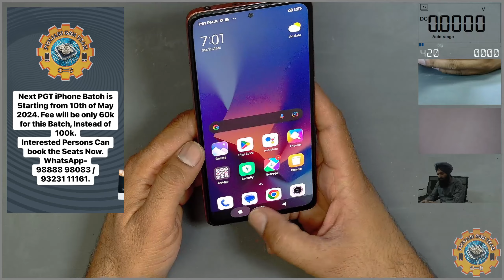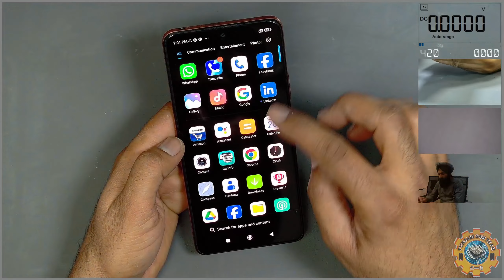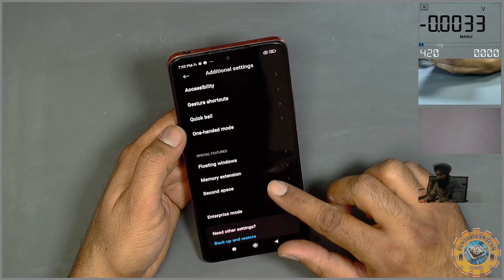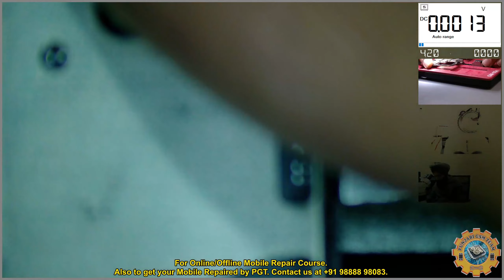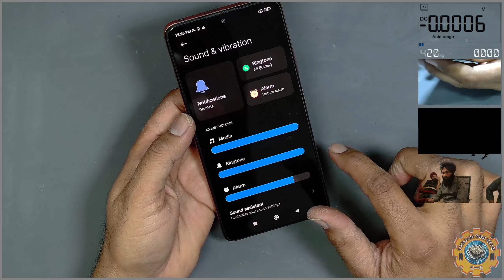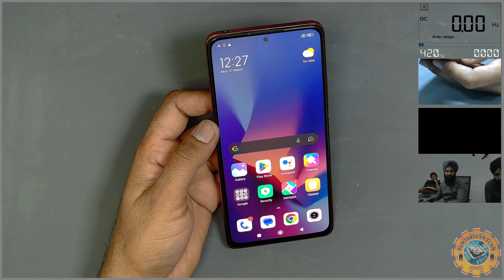Redmi Note 10 PRO No Front Cam, No Sound, No Sim .Repair Case.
Please Also Follow Our Second YouTube Channel Specially for iPhone Repair videos :-

Book your Seat for Next Batch
Android :- May 2024,
iPhone :- May 2024.

By Punjabi GSM Team.
* Basic Electronics
* Schematics Reading
* Soldering Skills Improvement
* Circuit analysis with the reference of Schematics
* Use of Digital Multi Meter, LC Meter.
* Introduction to Digital Signal Oscilloscope
* Tracing Methods of full shorting & Half shorting
* Introduction to Power on Sequence
* Dead Phone Diagnosing
* Understanding of all Sections of Mobile
* Extra.

PUNJABI GSM TEAM Mobile Repair Course.

Android Hardware Course fee is  INR 50,000/-,
iPhone Master Class fee is INR 60,000/-
Duration 15  to 20 days.
Location - Patiala, Punjab, India.

If student feels un satisfaction, he can repeat the class within 6 months again without any fee.

Have pay Rs. 5000/- in Advance for seat reservation at PGT, Then you will get a Date for the Class.

After arriving at PGT Institute, You will get a 2 days Demo, On 3rd Day you have to decide that you want to carry on the Class or want to Rollback. In case you want to Rollback, You will get a full Refund of Rs. 5000/- or If you want to Carry on the Class then you have to pay the pending fee Rs. 45,000/-.

The Android Hardware Course will include Basic Electronics Theory,
Information about the Basic Components,
Schematics,
Soldering Skills Improvement like SMD or Soldering Iron handling,
Soldering Temperatures,
Micro Jumpering,
Method for Black and White Glue Removing,
Ic Reballing (Cpu, Emmc, Ufs, Pmu, Etc.)
Drilling,
Using of Digital Multi Meter And LCR Meter,
Tracing Methods of full shorting or Half shorting,
overall we can say each and everything related to hardware will be there in this course.
(Pg ac room with food 11,000 for 15 days)

For Online/Offline Mobile Repair Course And Also to get your Mobile Repaired by PGT.